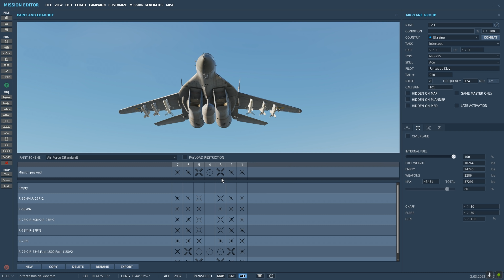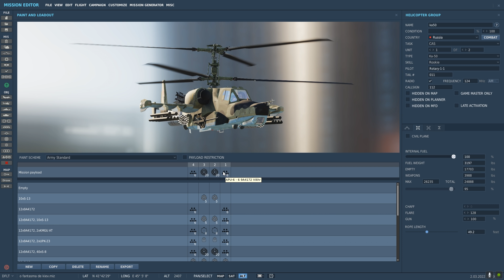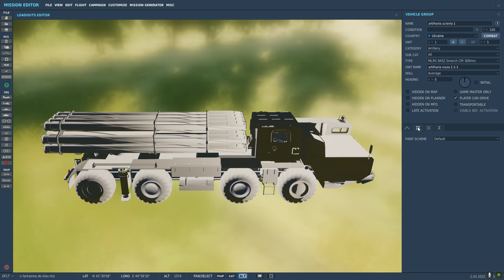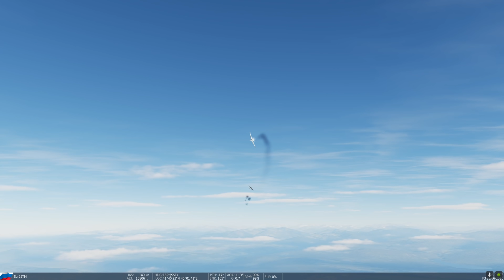SIMULAÇÃO: A LENDA DO FANTASMA DE KIEV (Ghost of Kyiv)